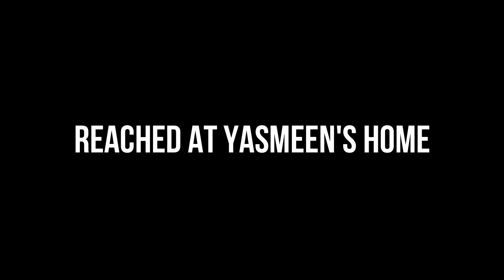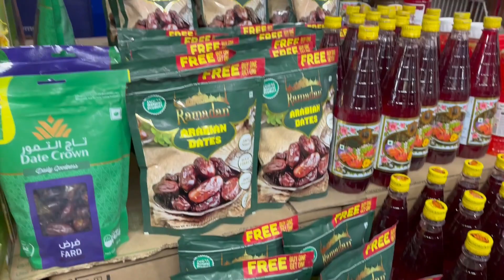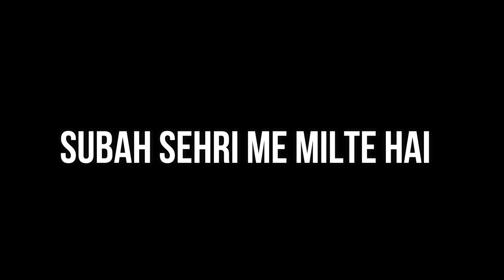Yasmeen Ki Sasural Mein Pehli Chandraat | Ramazan Preparation 2023 | Ramzan ki Shopping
Chandraat Mubarak | Ramazan Preparation 2023 | Ramzan ki Shopping | Ramzan ki Tayyari

Ramadan 2023
Ramazan Preparation
Ramazan Shopping
Eid Ki Shopping
Ramazan ka mahina 2023
Rahil Mujahid
The Rahil Vlogs